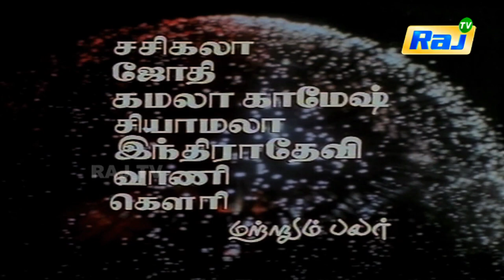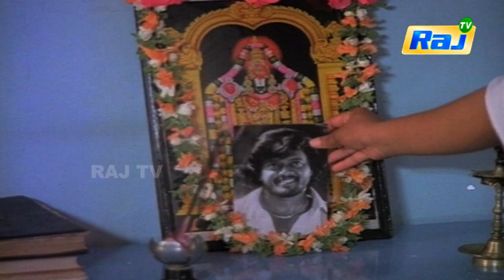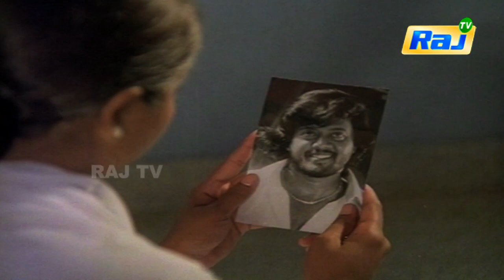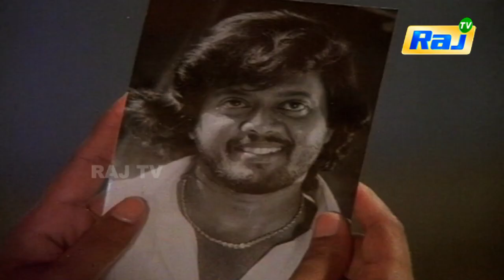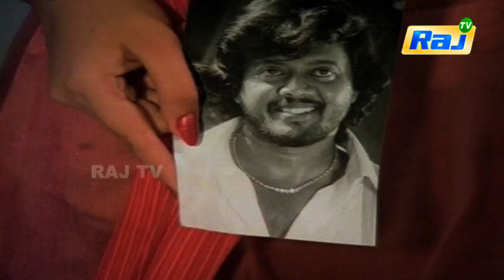Sankari Full Movie HD | Thyagarajan | Saritha | Tamil old movie | RajTv